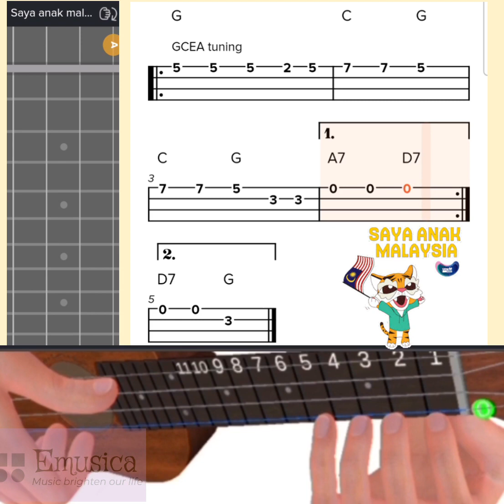24 October 2023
Malaysia patriotic song title Saya anak Malaysia